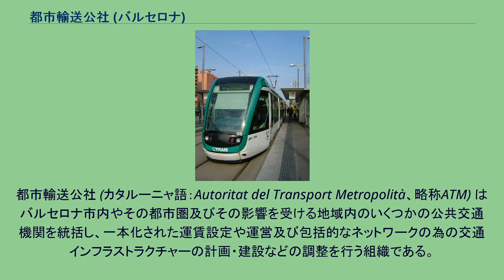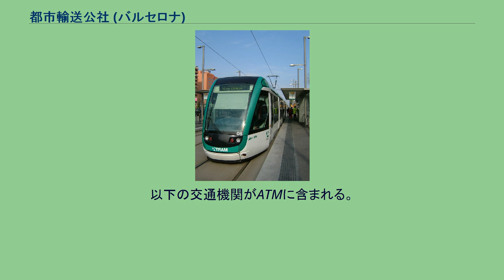都市輸送公社 (バルセロナ)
Cornellà市内に停車中の Trambaix の路面電車。
都市輸送公社 (カタルーニャ語：Autoritat del Transport Metropolità、略称ATM) はバルセロナ市内やその都市圏及びその影響を受ける地域内のいくつかの公共交通機関を統括し、一本化された運賃設定や運営及び包括的なネットワークの為の交通インフラストラクチャーの計画・建設などの調整を行う組織である。
将来的な業務範囲の拡大に対する公的な制限は無いが、現在の活動領域はおおよそバルセロナ都市圏地域であり、バルサルネス、バッジ・リュブラガート、バリェス・ウクシダンタル、バリェス・ウリアンタル、マレズマ, アルト・パナデス、ガラフなどの近隣のコマルカや、 更に遠方のブラーナス (セルバ)、アル・バンドレイ(バッシ・パナデス)、イグアラーダ(アノイア)、 マンレーザ(バジャス) といったバルセロナとの間の旅客流動の多い街が挙げられる。
都市エリア内はEntitat del Transportにより定められたそれぞれ異なる運賃が適用される、同心円状に区分けされた6地区からなる。
以下の交通機関がATMに含まれる。
地下鉄 (Metro) 鉄道 路面電車 (Tram) ケーブルカー (Funicular) バス (Autobús) 回数券はT-50/30を除く全てが、1zoneから6zone毎に発売されている。
回数券を利用しての入場後、1zoneは１５分間有効となり2zoneから6zoneは1時間15分間有効である。
（執筆時点の情報です）